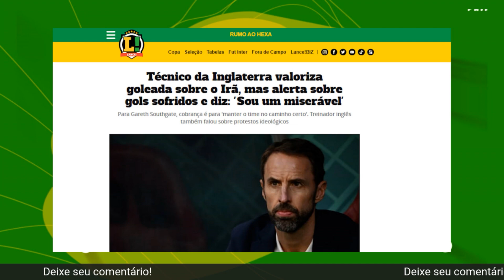MELHORES MOMENTOS - ÚLTIMO LANCE! - 21/11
A live último LANCE! fez um resumo dos jogos dos grupos A e B no segundo dia de Copa do Mundo do Qatar. Assista aos melhores momentos da live com Vini Bernardo e Naty Curvelo!